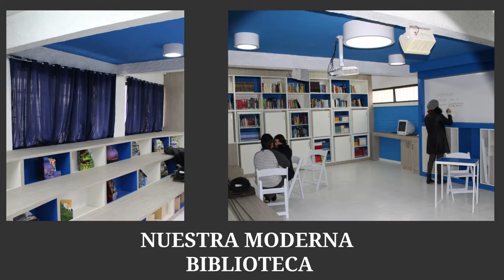COLEGIO ARTURO PRAT 1